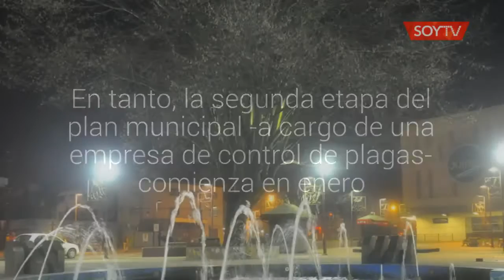Terminó desratización en la plazuela Yungay de Osorno: capturaron 25 ejemplares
En tanto, la segunda etapa del plan municipal -a cargo de una empresa de control de plagas- comienza en enero. Comerciantes dicen que ya casi no han visto roedores por el lugar..